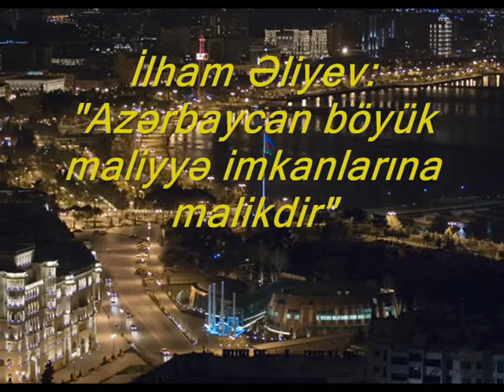İlham Əliyev Azərbaycan böyük maliyyə imkanlarına malikdir